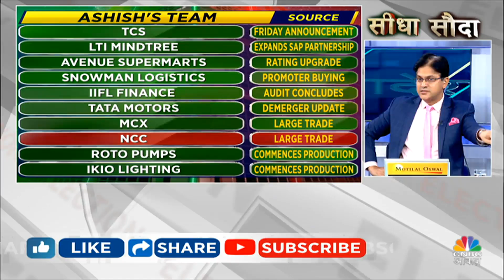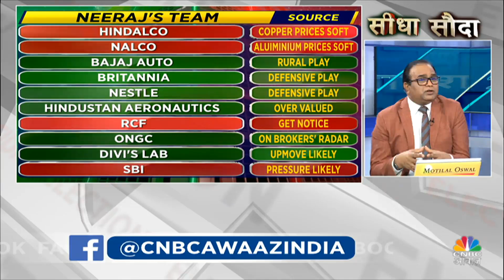TOP 20 Stocks of the day | Stocks to buy | आज इन स्टॉक्स पर रखें नजर | 5th June | Intraday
TOP 20 Stocks of the day | Stocks to buy | आज इन स्टॉक्स पर रखें नजर | 5th May Stocks | Intraday